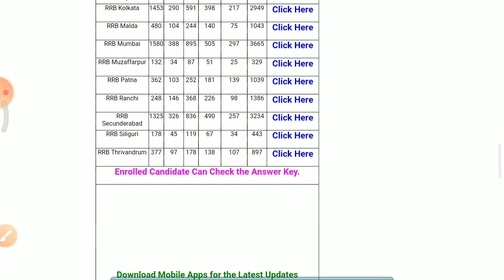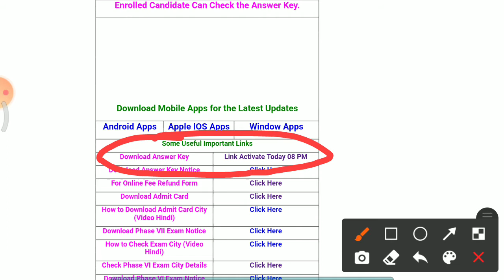RRB NTPC Answer Key Today 2021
rrb ntpc answer key आज रात 8 pm.

RRRB NTPC CBT-1 Answer Key 2021